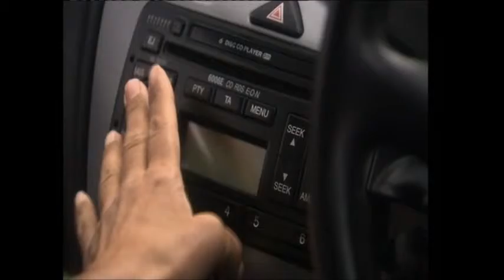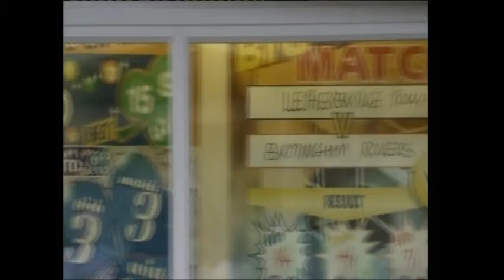BBC1 Doctors The Standstill (6th January 2010)